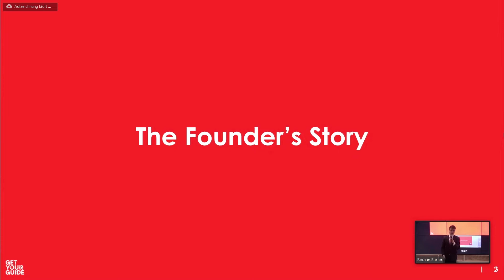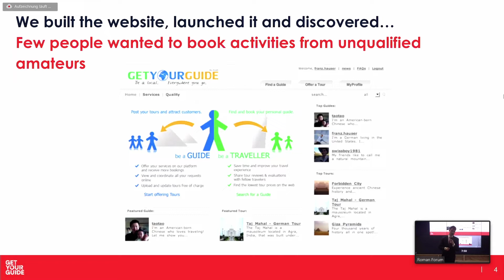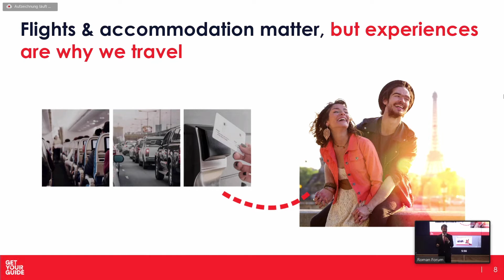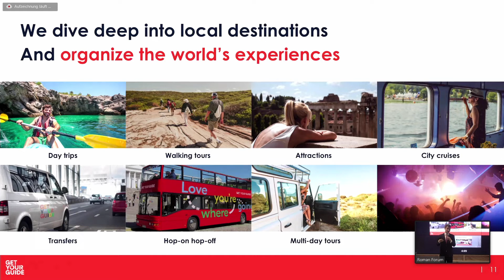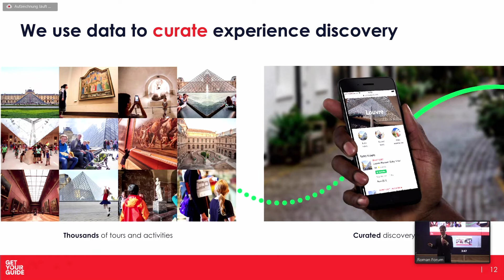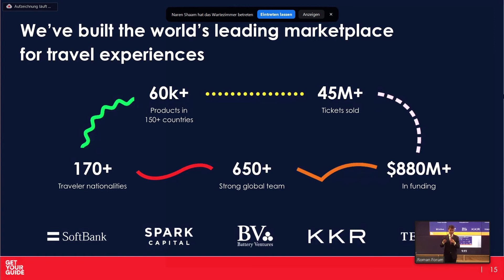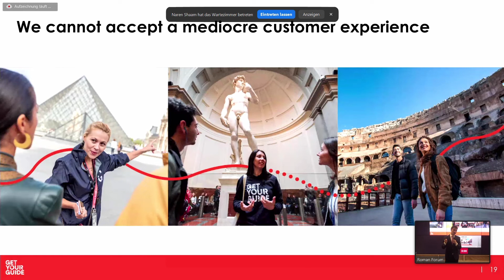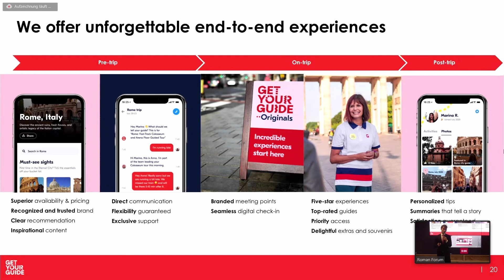GetYourGuide - NOAH21 Zurich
Where Is the Journey for GetYourGuide Heading?
Keynote by Johannes Reck, CEO of GetYourGuide at the NOAH Conference Zurich 2021, 6-7 December, The Circle.